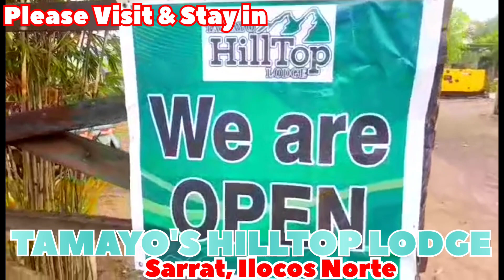Experience the Hospitality of Sarrateños, The Richness of Ilocos Norte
𝙲𝙷𝙰𝚁𝚁𝚁𝚁𝚁𝚁